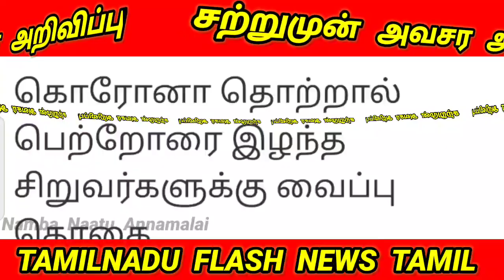11.07.2021 இன்றைய காலை முக்கிய செய்திகள் | Headline News Today July 11 |Todays Headline - 11-07-2021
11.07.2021 இன்றைய காலை முக்கிய செய்திகள் | Headline News Today July 11 |Todays Headline - 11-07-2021